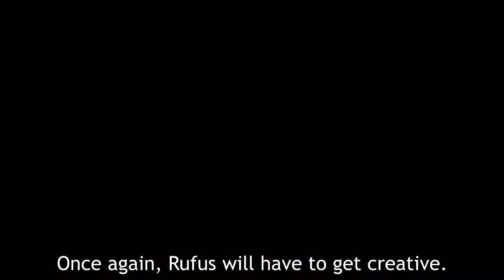KITCHEN NIGHTMARES / Deponia Doomsday (13)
-Kitchen Nightmares-

Rufus does some blasphemous things in the name of cooking.

Spammers, flamers, and trolls will commit atrocities in the kitchen.